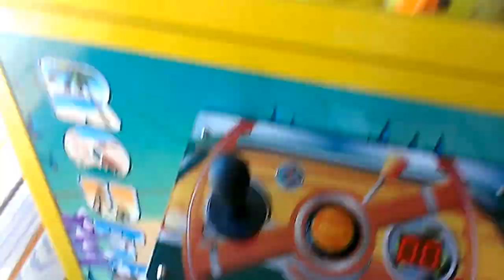ROUTE 66 CLAW MACHINE @ PIZZA HUT BEATING THE PAYOUT RATE WITH $1.50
THIS WAS FILMED TWO DAYS AGO AT MY LOCAL PIZZA HUT HERE I AM PLAYING THE ROUTE 66 CLAW MACHINE HHOPE YOU ENJOY